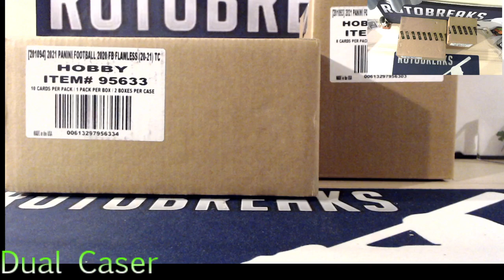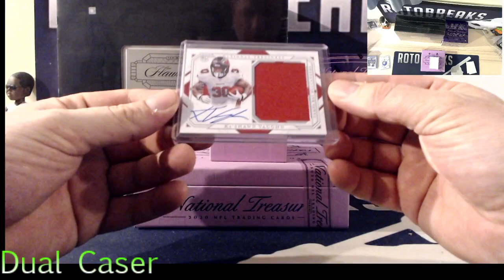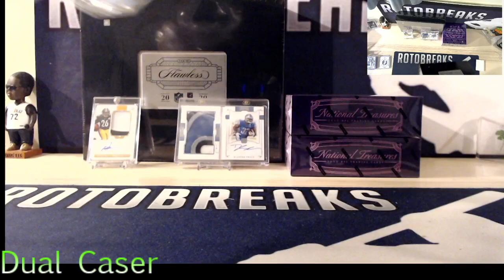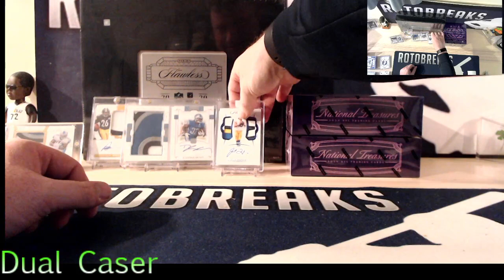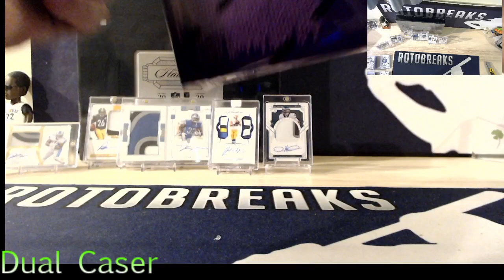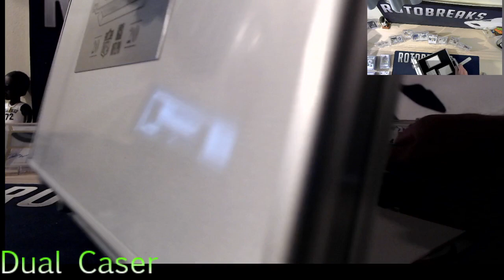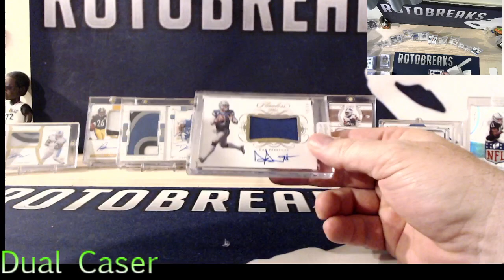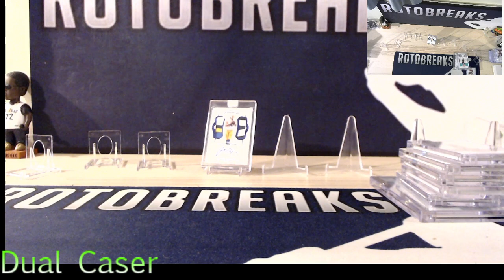FLAWLESS: NT FOOTBALL DUAL CASE#1